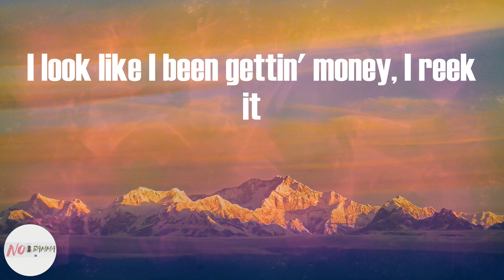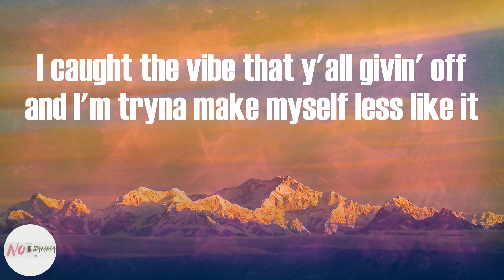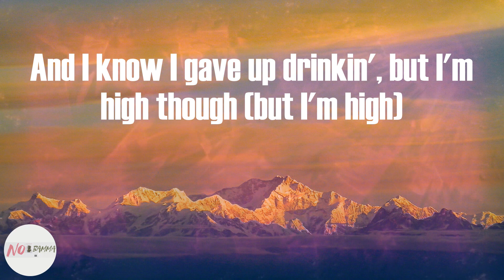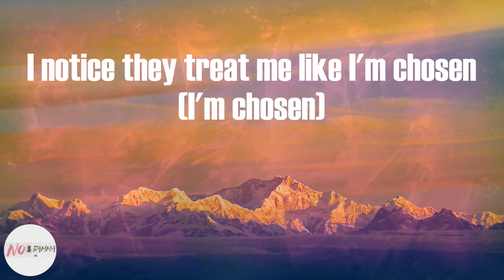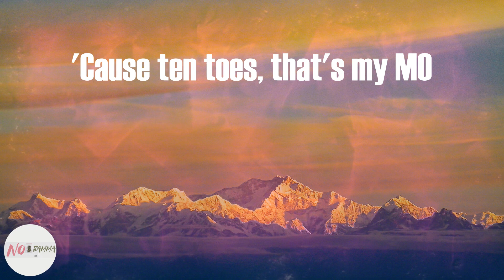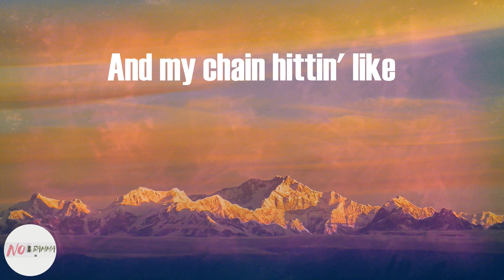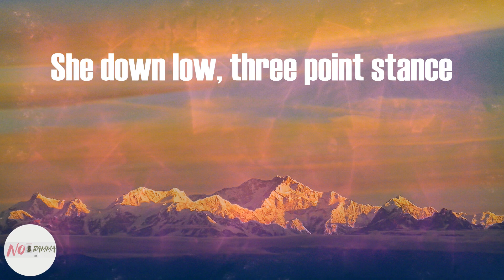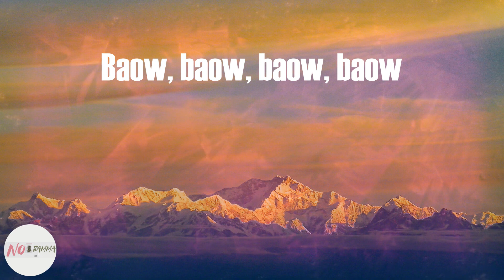Jack Harlow - Nail Tech (Lyrics)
Nail Tech (Lyrics) - Jack Harlow